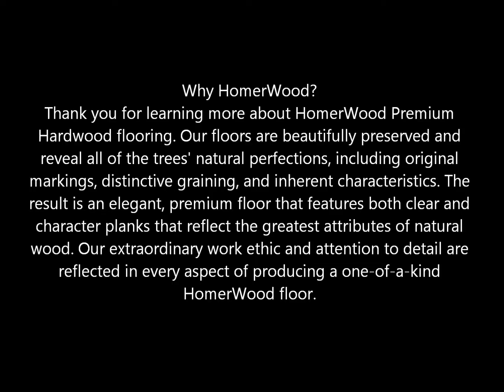Diablo Flooring,Inc : Danville,CA - San Ramon,CA - Walnut Creek,CA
Diablo Flooring has 3 Locations.

HomerWood Premium Hardwood flooring : Hand-Crafted in the USA